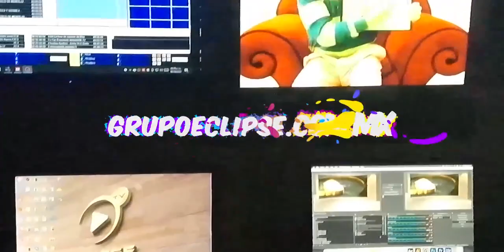Alumnos del Centro de Atención Múltiple de Oxkutzcab visitan la Playa Incluyente de Progreso